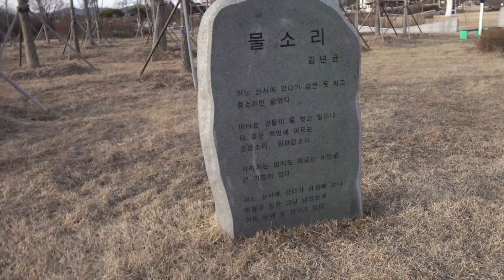이모부와 함께하는 37개월 아기 브이로그(music:bensound외)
37개월 조카와 춘천 문학공원 브이로그 영상 입니다
지치지 않는 아이의 체력에 이모부가 먼저 지치네요